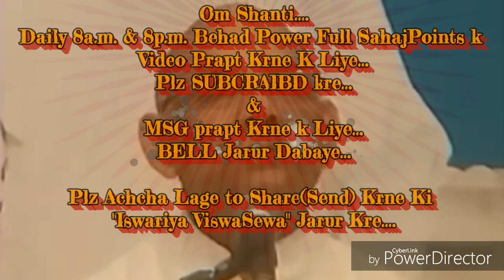शिवबाबा को अपने प्यार में बांधने और यूज़ करने की बेहद सहजविधि और अभ्यास... By माननीयB.K.सूरज भाईजी